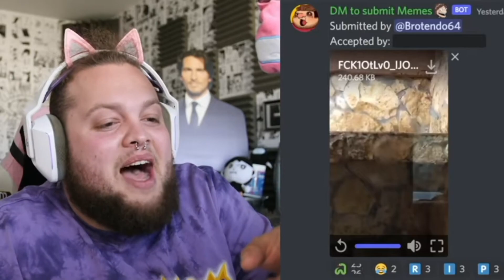StanleyMOV Dumbass meme